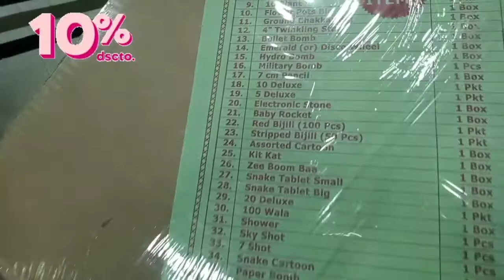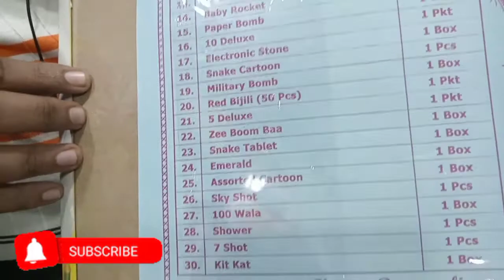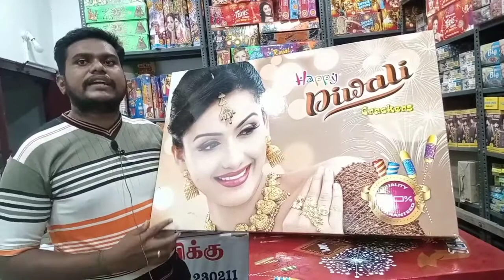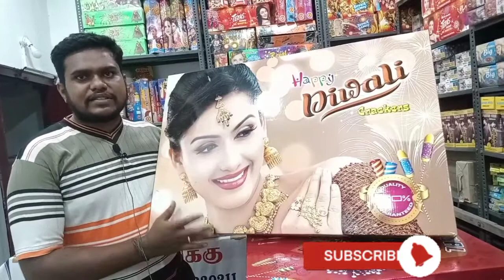அங்கு விலாஸ் பட்டாசு கடை | தீபாவளி மற்றும் விழாக்களுக்கு பட்டாசு வாங்க வேண்டுமா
அங்கு விலாஸ் பட்டாசு கடை
அர்பன் வங்கி எதிரில், பவானி